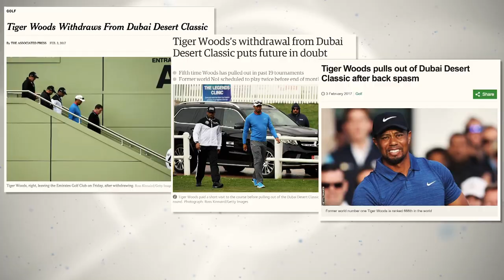Sergio Garcia - Making of a Champion. OMEGA Dubai Desert Classic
What happened when we took Sergio Garcia into the bustling financial district in Dubai?